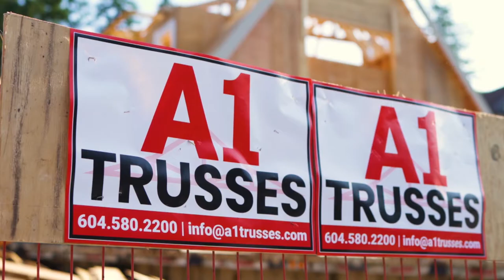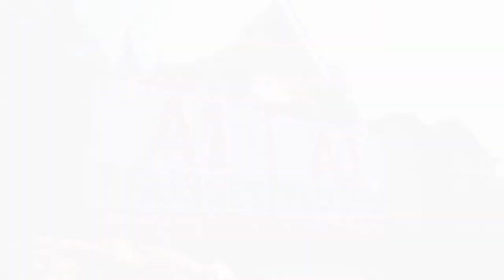A1 Trusses - Commercial